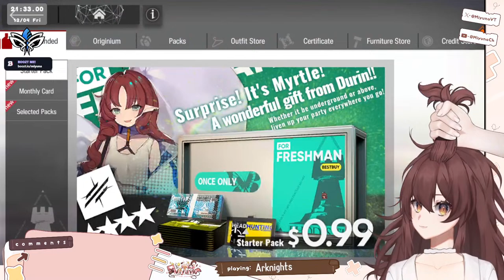【Arknights】How have you been!? ୨୧ ‧₊˚￤【EN 】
୨୧┈┈┈┈┈┈┈┈┈┈┈┈┈┈┈┈୨୧

ღPlease, do remember always prioritize yourself. I'd appreciate any tips of any amount and Donations funds will use for the stream, setup upgrades, avatar upgrades and creating more quality content and streams, artwork, supplies, better quality music as well and living expenses. (food pls)

୨୧┈┈┈┈┈┈┈┈┈┈┈┈┈┈┈┈୨୧

୨୧┈┈┈┈┈┈┈┈┈┈┈┈┈┈┈┈୨୧
ღ  𝐂𝐇𝐀𝐓 𝐑𝐔𝐋𝐄𝐒 ღ
For viewers, please follow these rules!

■ Do not be disrespectful in chat.
■ Keep chat in English, so everyone can be included.
■ Do not use slurs or heavy curses.
■ Avoid sharing personal information as much as possible.
■ Avoid doxing the people in the chat, or the VTuber themselves.
■ Keep your messages relevant to stream.
■ Avoid political topics, or any other topics that will incite an unnecessary flame war.
■ Relevant topics only. Talk about the stream or something related to me, but please don’t bring up unrelated topics or have personal conversations.
■ No sensitive topics. I get easily triggered. Help keep my channel a safe zone for everyone.
■ Be as nice as possible.
୨୧┈┈┈┈┈┈┈┈┈┈┈┈┈┈┈┈୨୧
Failure to abide by these rules will result in a possible permanent ban from the channel. You have been warned